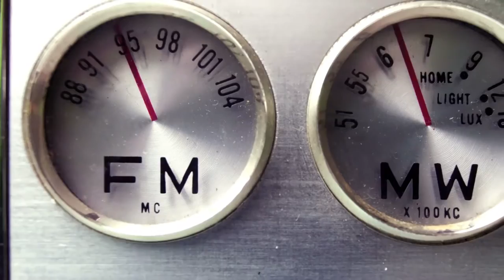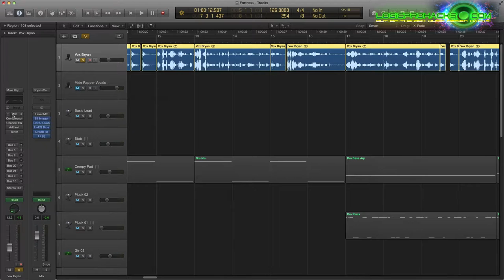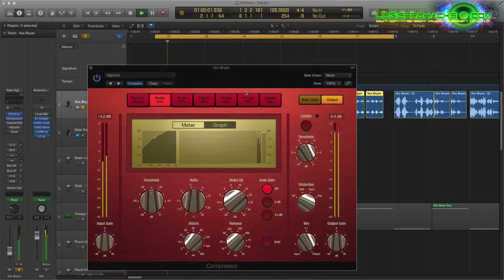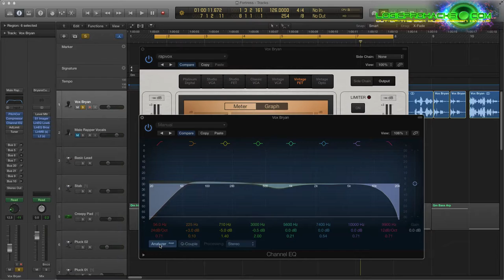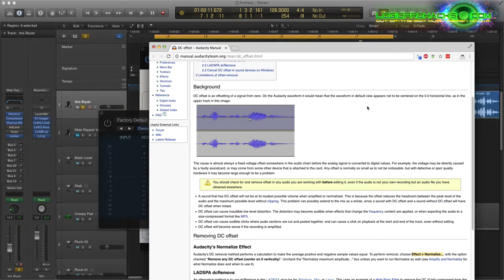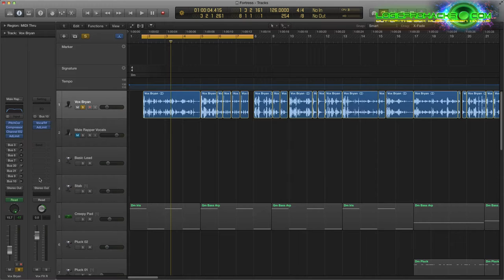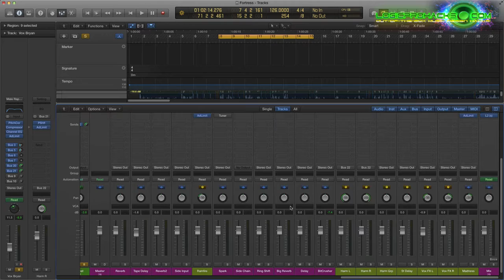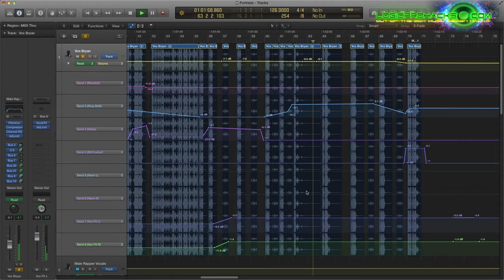How to Create Epic Metal Vocals Logic Pro X Psalm 91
Very cool video tutorial / walk through where I show how to hack up a normal voice recorded into two microphones metal style and then layer on a huge amount of effects and processing to get an epic sound.  The recording track is of me reading a normal passage from Psalm 91, but we do in a way this more post apoplectic or pirate / metal style.  This is first of a serious of videos talking about how to create  an Industrial Metal piece called "My Fortress"  In this video we talk about how to use correct compression and limiting methods, pitch correction, reverb, stereo delay, vocal transformer, and pitch shifter, Plus we show the difference between Logic's Limiter and Adaptive Limiter and how to adjust the best look ahead times for good brick wall limiting.